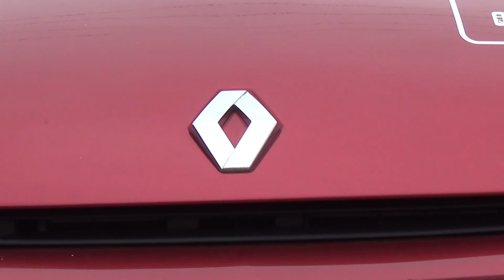Radosław Ćwięczek Grzegorz Mortek Renault Clio przygoda problem z biegami - testy rajdowe Czudec